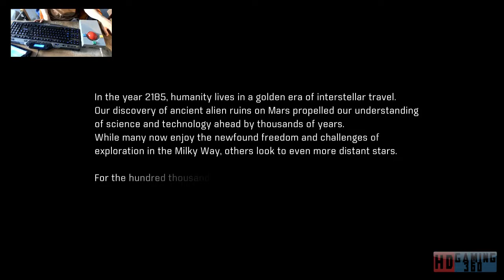Mass Effect Andromeda Playthrough Part 1